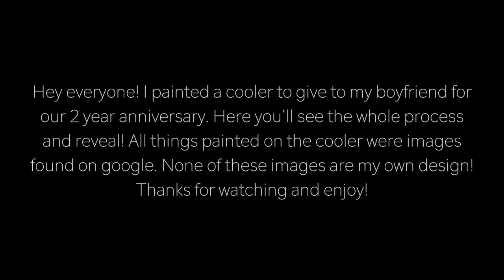Painting A Cooler!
Hey everyone! I painted a cooler to give to my boyfriend for
our 2 year anniversary. Here you'll see the whole process
and reveal! All things painted on the cooler were images
found on google. None of these images are my own design!